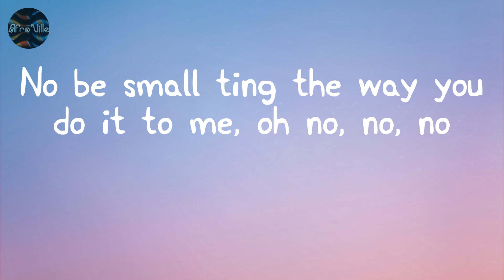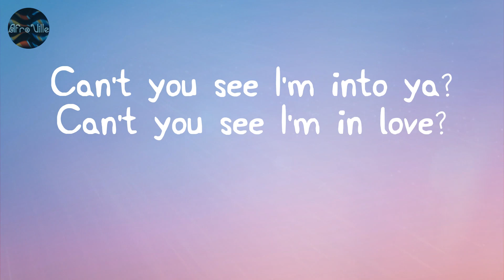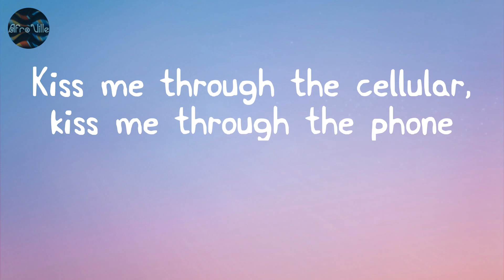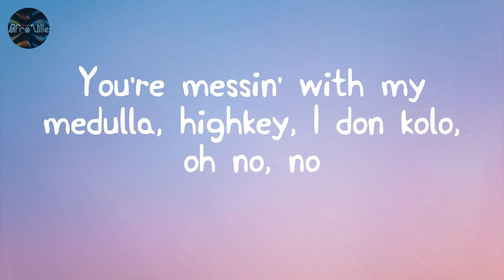Emiliana - CKay (Lyrics)